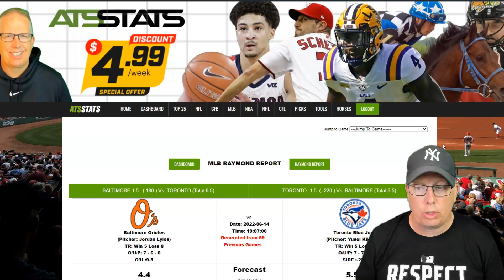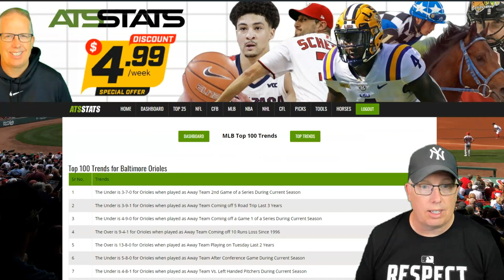Baltimore Orioles vs Toronto Blue Jays Prediction 6/14/22 - Free MLB Picks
Free MLB Pick - Sports Handicapper Ron Raymond of the Raymond Report has released his Free MLB Pick and Preview on today’s baseball game between the Baltimore Orioles vs. Toronto Blue Jays for Tuesday, June 14, 2022.

1. How to Avoid Beginners Mistakes in Sports Betting
2. Raymond Report Top 5 Sports Betting Tips

Ron Raymond’s 50 Greatest Sports Betting Secrets + 30 Bonus Tips! (e-book)